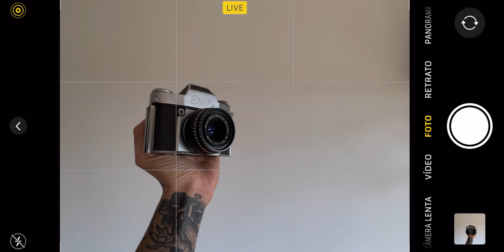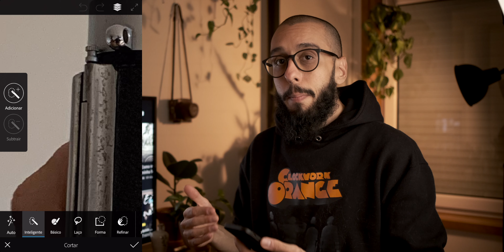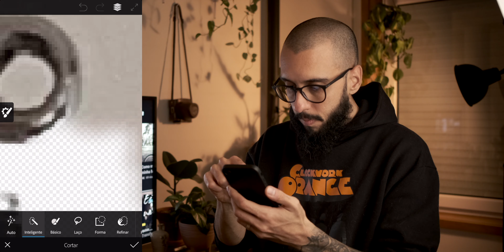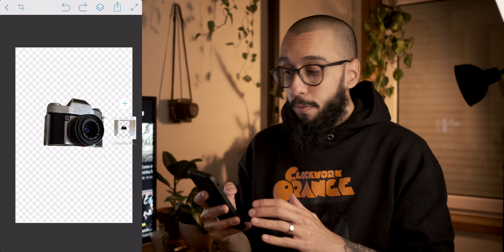Como Fazer um efeito de LEVITAÇÃO com o celular!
Neste vídeo eu te ensino a fazer um dos meus efeitos favoritos: levitação! Vem aprender a fazer as coisas flutuarem usando apenas seu smartphone :)